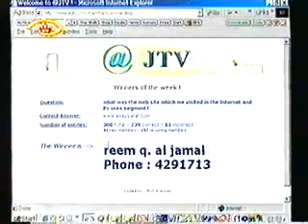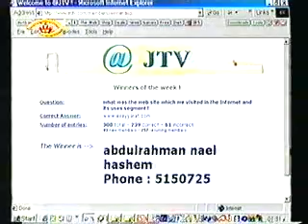@ JTV Show ( Questions) ( T.Abdallat , R. Sultan)